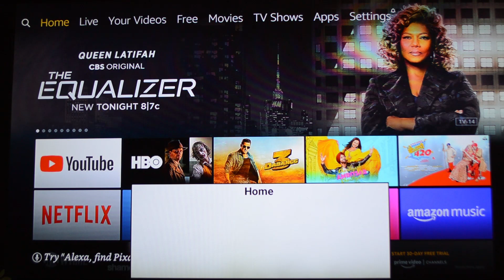How To Fix Amazon Firestick white box on screen ⏪⏯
Hold the play button and rewind button for 2 to 5 seconds ⏪⏯